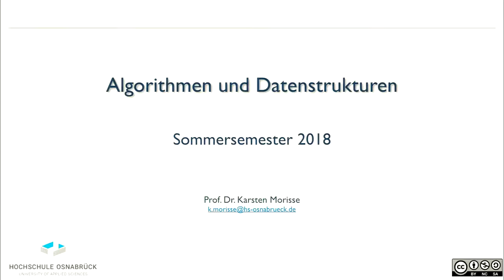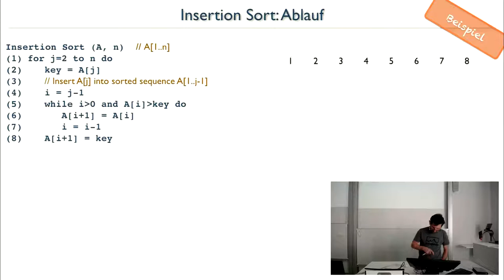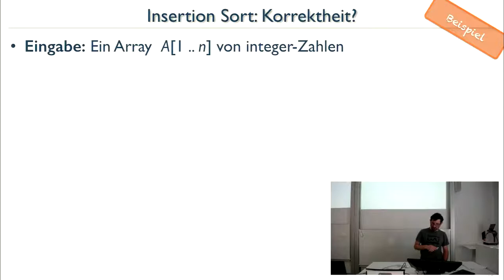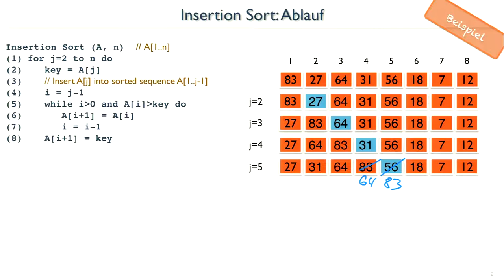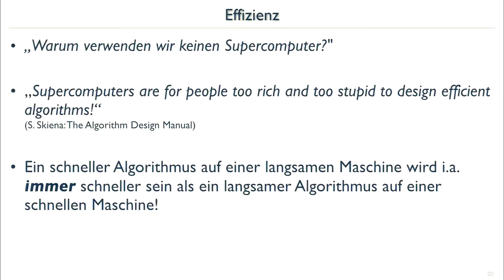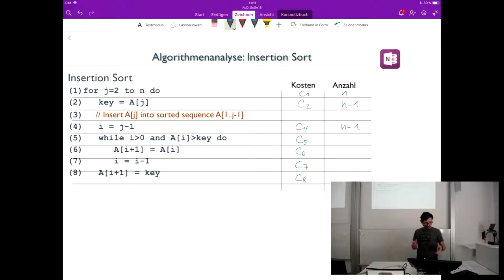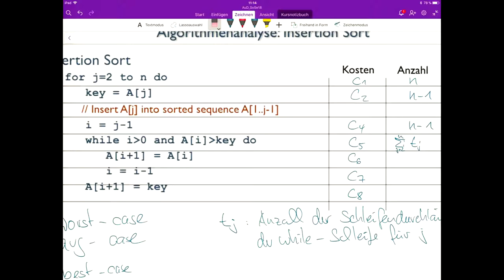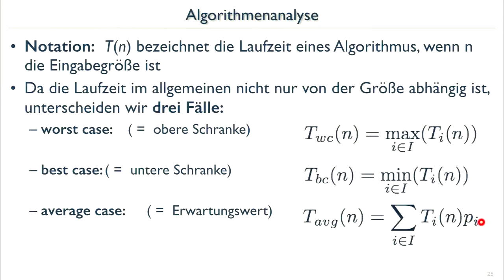AuD18_01 Insertion Sort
Algorithmus Insertion Sort zur Einführung in die Veranstaltung Algorithmen & Datenstrukturen an der Hochschule Osnabrück